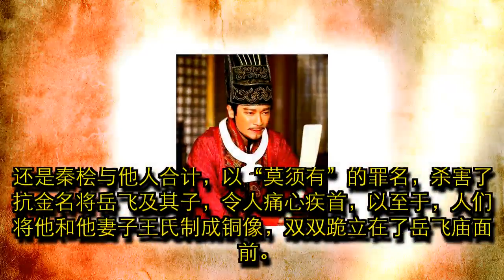中国古代史上最著名的奸臣，人们发明一食物诅咒他，一直吃到现在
名垂青史的，不只有大名鼎鼎的功臣，臭名昭著的奸臣一样也能流传千古；功臣留给后人的是榜样和热血沸腾的功绩，而奸臣留给后人的是教训和令人发指的罪行。 秦桧，中国历史上出了名的奸臣，别称“秦太师”。早年的秦桧